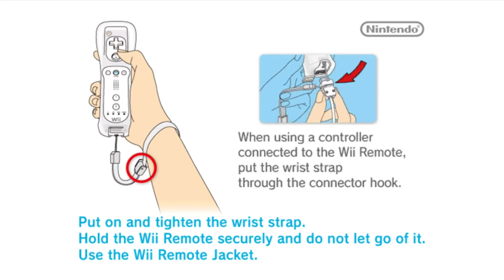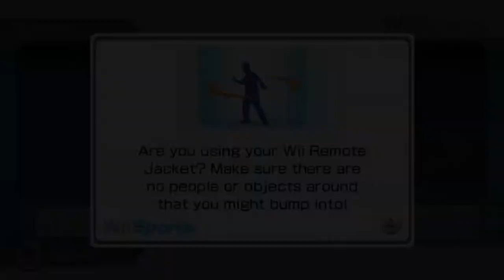Wii Sports Tennis And Baseball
Got my wii remote to work on my laptop today we are playing Tennis and Baseball on Wii Sports